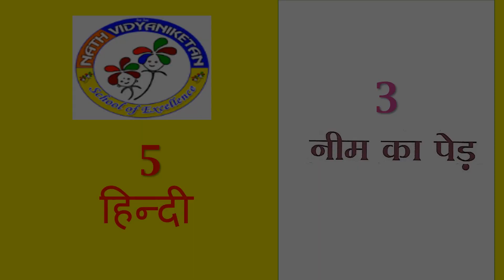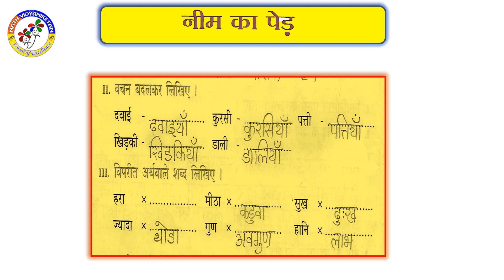5STD HINDI L3 DAY 6